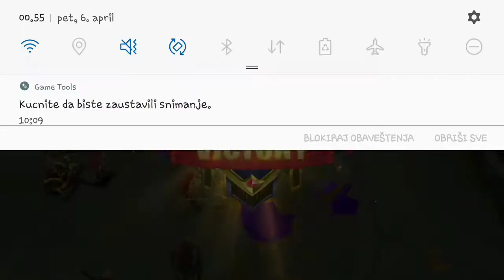Mobile Legends-Spring Holiday Mode Lancelot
@Nemanja Burzanovic

@VULJ I